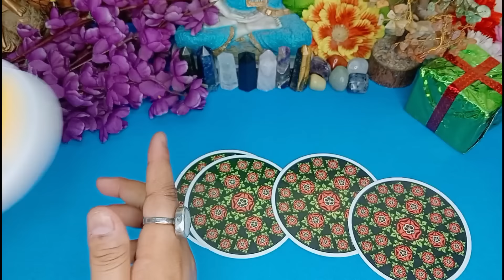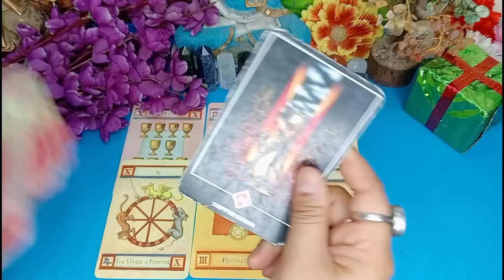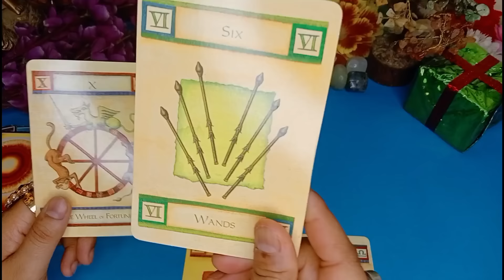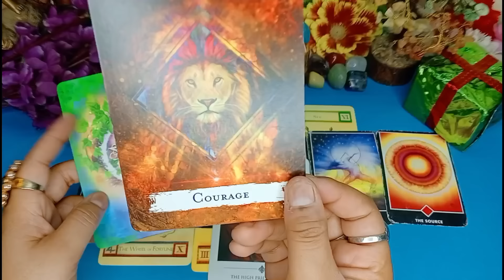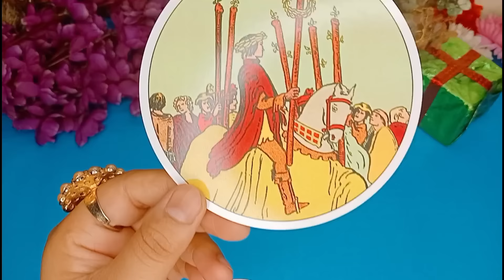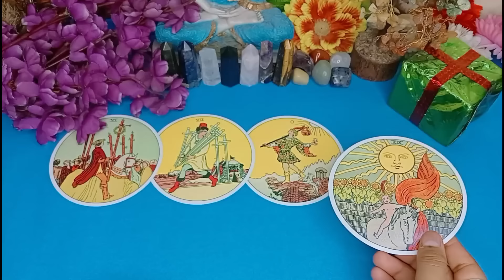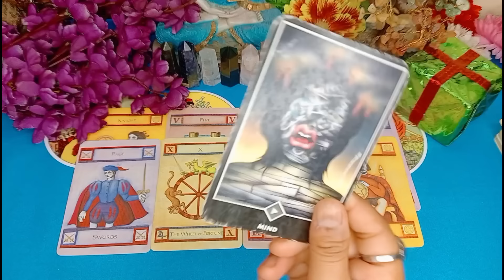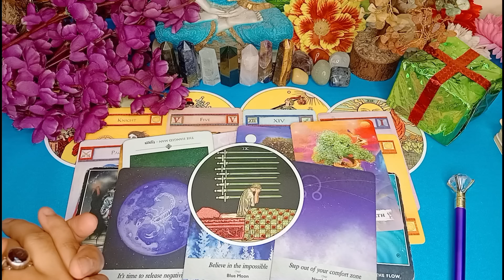🌙Unexpected Gifts🎁23/4/24*PINK FULL MOON👁Pick a Image✨Tarot Hindi Readings✨ Effects+Change👁Timeless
TIME STAMPS
YOUR Welcome 0:01
Pile 1- 3:52
Pile 2- 23:31

Be alert!!! from scammers.

111 Tarot Instagram-